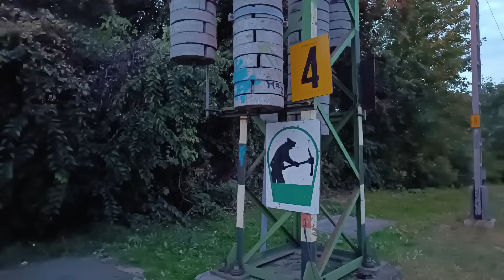Különleges Terhelési teszt Ferencváros-Soroksári út vasútállomás között hiszen elkészült a 2. sínpár